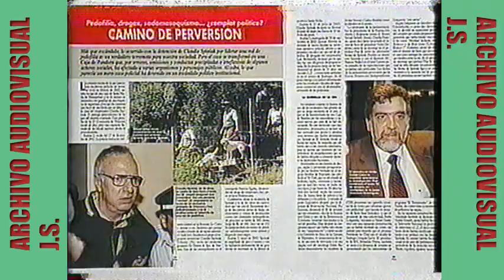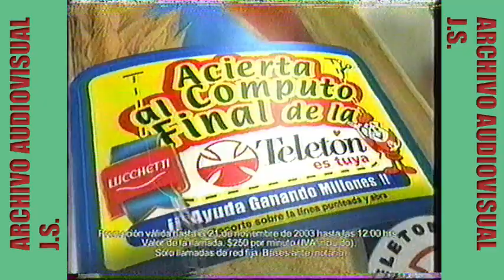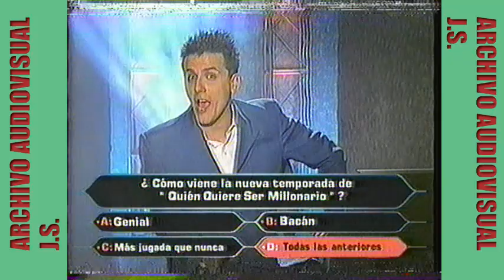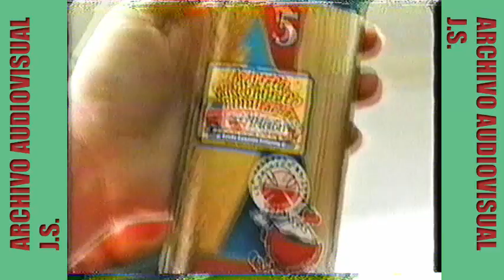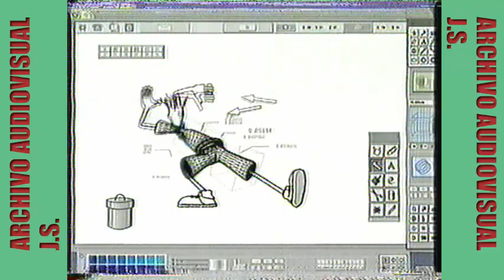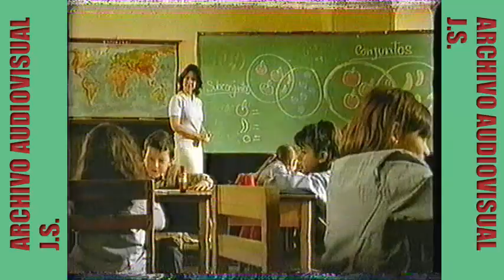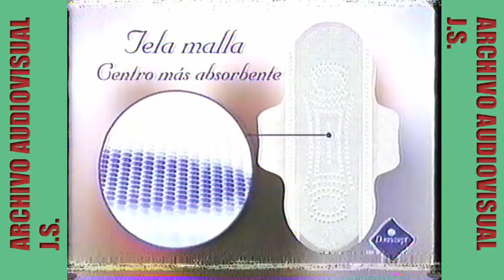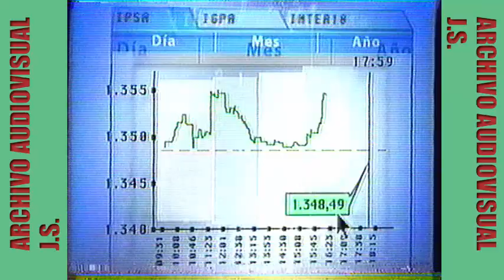Tandas Comerciales Canal 13 (21/10/2003)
Durante: ADN - Avance de Tele13 - Los Simpsons - DR. AMOR - Machos - Edición Central de Tele13

EP MONO

Capturado por LG gsa-5169d

Reproducido por VCR SONY SLV-LX7S